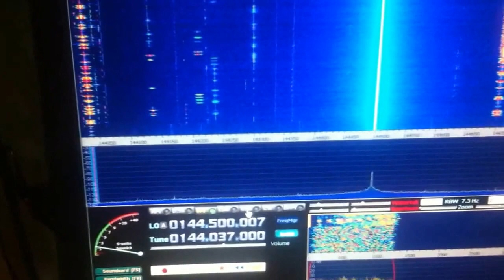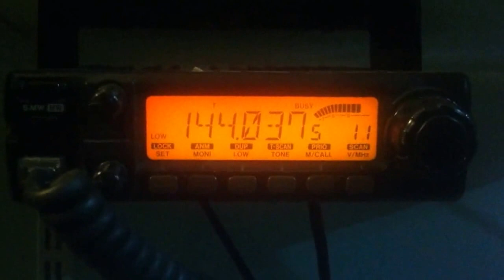【monitor】26-Oct-2013 OK03fu 144.0375 Mhz listening some ham using wrong bandplan.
Ham radio station using FM mode QSO in moonbounce bands.